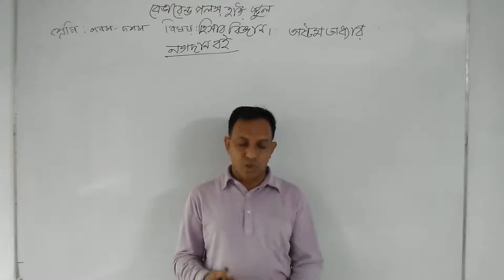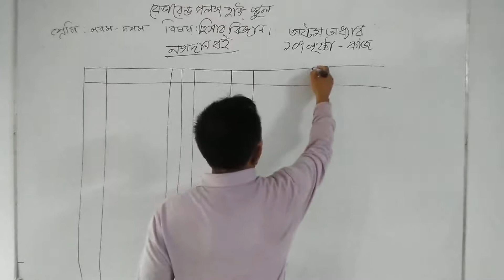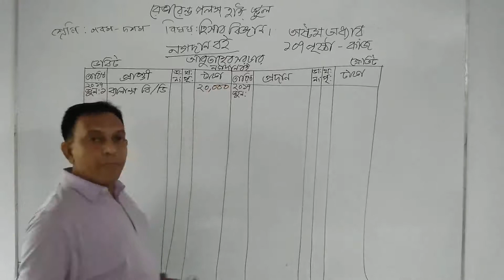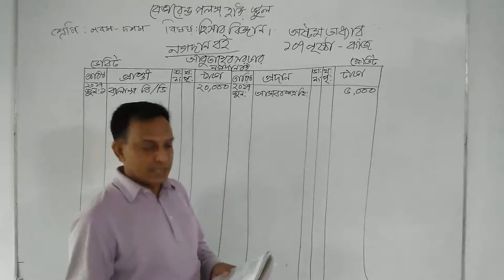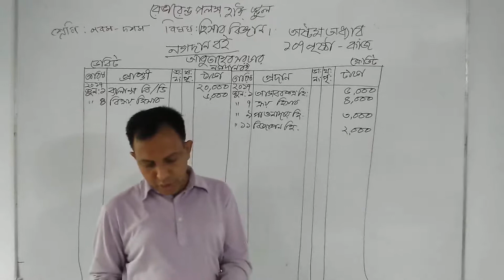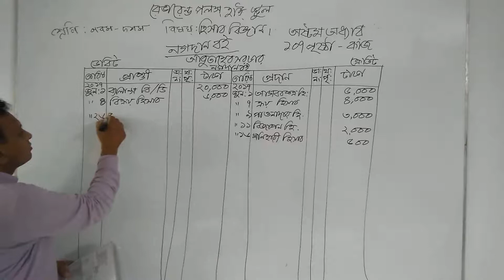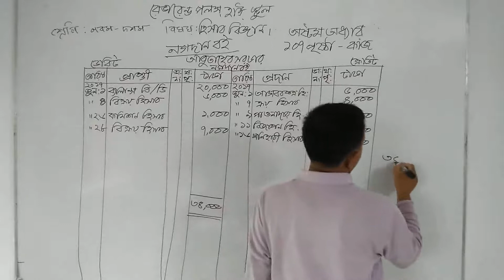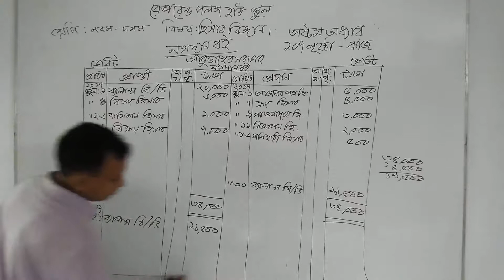শ্রেণি: নবম-দশম, বিষয়: হিসাব বিজ্ঞান (অধ্যায়-৮, নগদান বই)